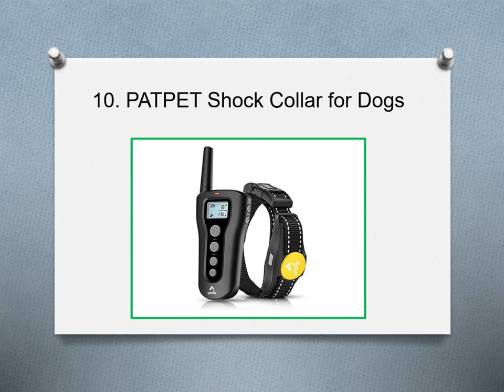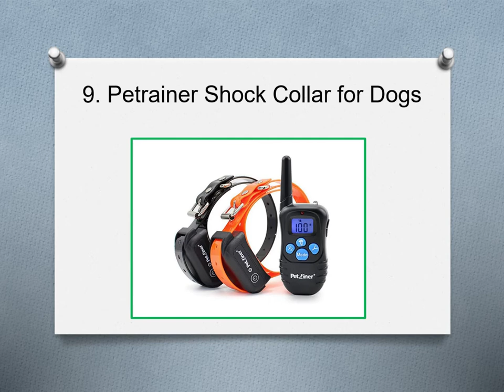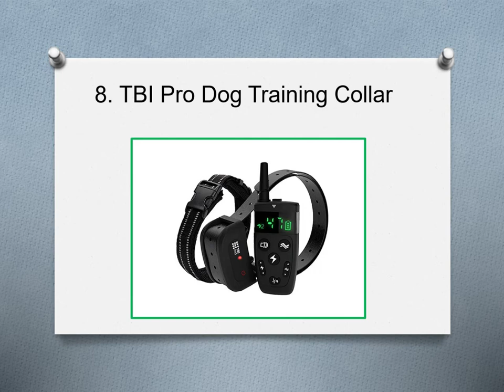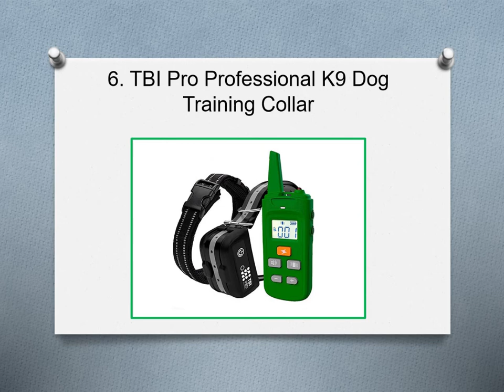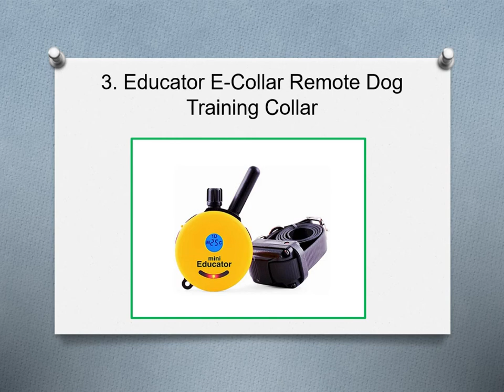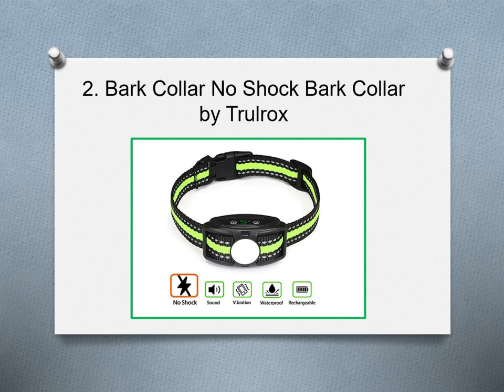⭐ Top 10 Best Guardian Dog Shock Collars – [2020 Reviews] ⭐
10. PATPET Shock Collar for Dogs
9. Petrainer Shock Collar for Dogs
8. TBI Pro Dog Training Collar
7. PetSafe Basic Bark Control Collar
6. TBI Pro Professional K9 Dog Training Collar
5. No Bark Collar by Trulrox
4. SportDOG Brand 425X Remote Trainers
3. Educator E-Collar Remote Dog Training Collar
2. Bark Collar No Shock Bark Collar by Trulrox
1. Dog Bark Collar by TopBarkCollar